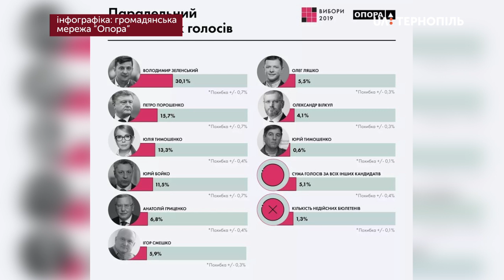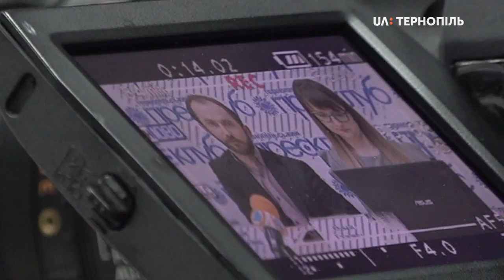Підсумки "ОПОРИ" про день виборів